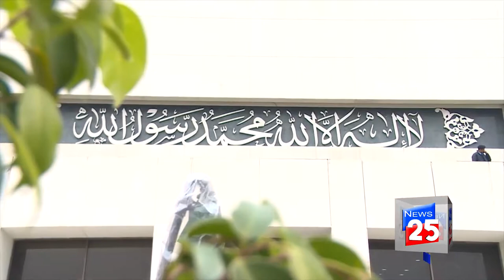NEW BILL IN PARLIAMENT AGAINST CORRUPTION